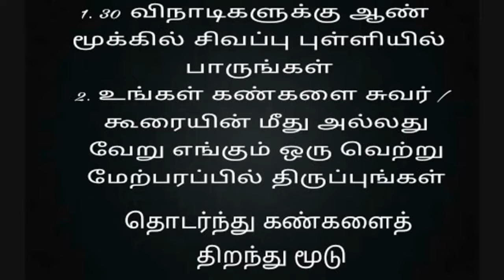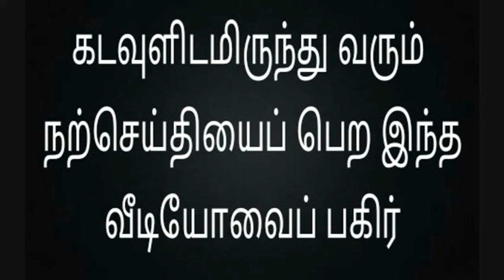உங்களுக்கு கடவுள் மீது நம்பிக்கை உண்டா?இந்த வீடியோவை பாருங்கள்!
Watch it.
Thankyou.